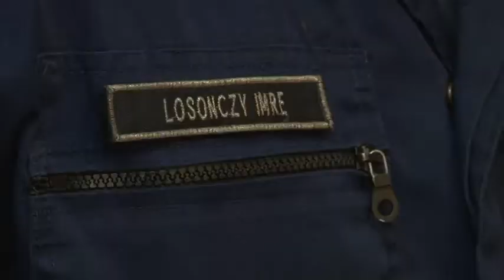Az Év iskola rendőre Tolna megyében - Losonczy Imre Géza 20190115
10 évvel ezelőtt naponta történt biciklilopás vagy egyéb szabálysértés Faddon, manapság azonban már csak heti szinten fordulnak elő ilyen esetek a Tolna megyei településen, ami a rendőrség szerint főként „Az iskola rendőre” program eredménye. A településen Losonczy Imre Géza látja el ezeket a feladatokat. Munkáját az ORFK-Országos Balesetmegelőzési Bizottsága is djíazta. Ő lett az Év iskola rendőre a Tolna megyében szolgálatot teljesítő rendőrök közül.